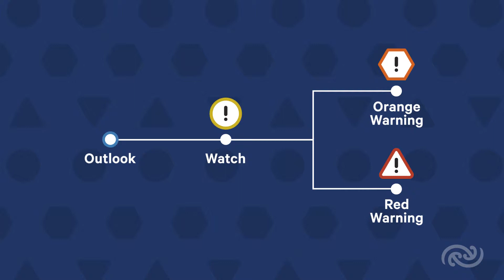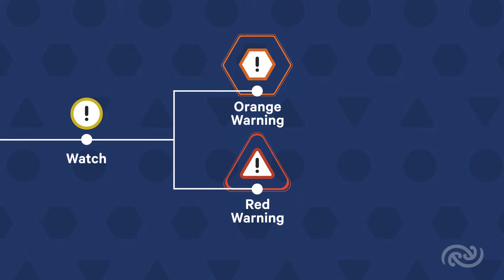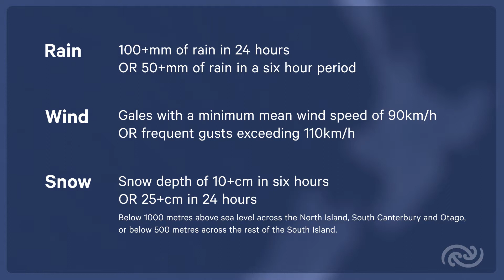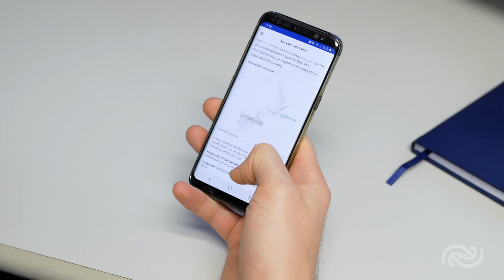Severe Weather Warnings Explained